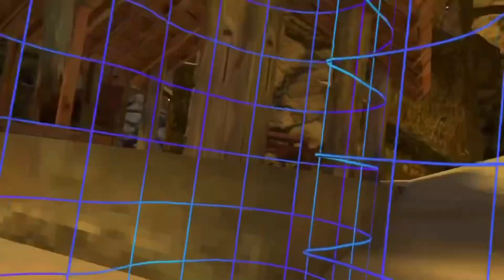Like and subscribe